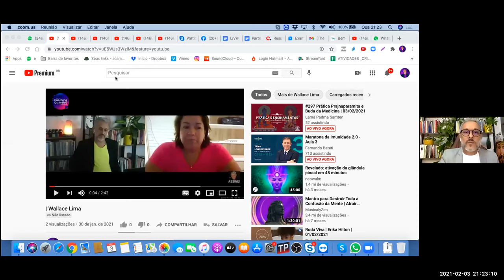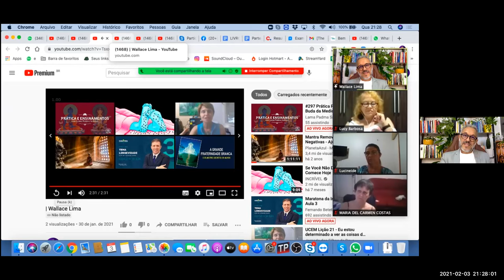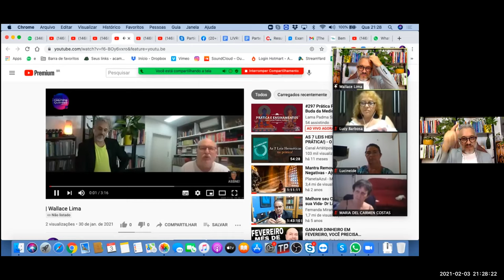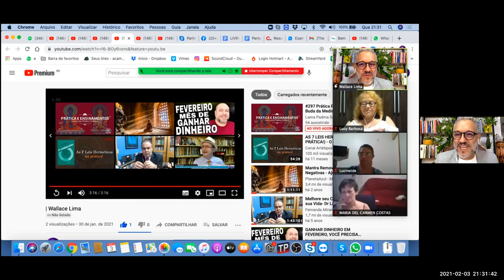Crie um Novo EU e liberte-se do passado I Wallace Lima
Você gostaria de criar um Novo Eu, mais saudável e mais feliz?

Mais uma aula exclusiva, no Zoom, aprofundando um tema que tem o potencial de curar sua vida.

O tema da aula será: CRIE UM NOVO EU E LIBERTE-SE DO PASSADO. Muita gente gostaria de ter uma vida nova, com mais saúde, prosperidade e felicidade. No entanto, é muito comum
serem prisioneiras de uma personalidade que as leva a viver repetindo sempre as mesmas experiências de doença e sofrimento.

Nessa aula, eu darei continuidade a aula anterior, onde esclareci como é possível nos libertar do passado, e mostrarei o caminho mais curto para a criação de um NOVO EU. Editar Descrição